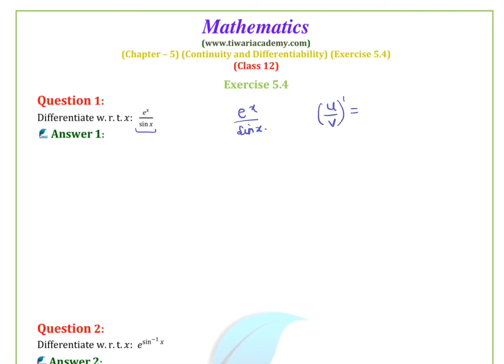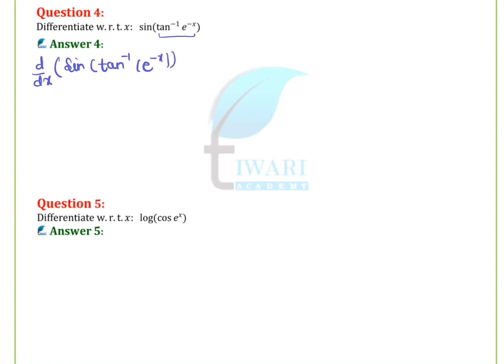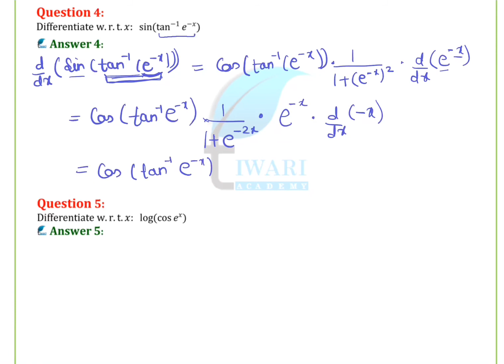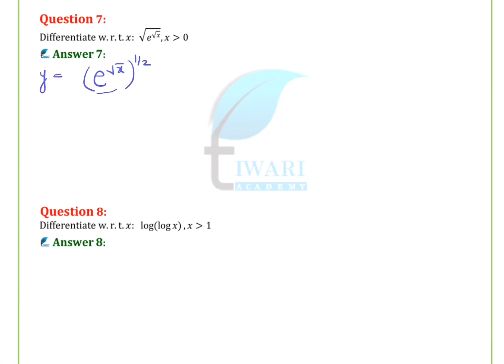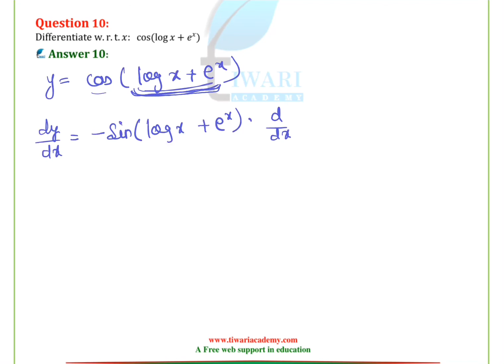NCERT Solutions for Class 12 Maths Chapter 5 Exercise 5.4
NCERT Solutions for Class 12 Maths Chapter 5 Exercise 5.4 of Continuity and Differentiability. to download solutions in PDF format.

0:00 Question number 1 and 2
2:27 Question number 3 and 4
5:15 Question number 5 and 6
8:18 Question number 7 and 8
10:49 Question number 9 onwards